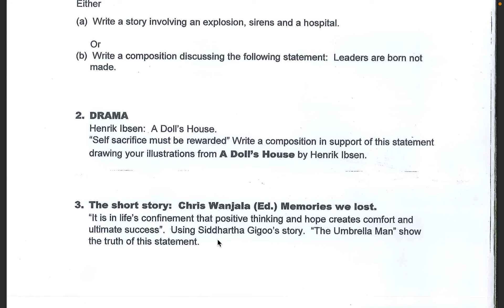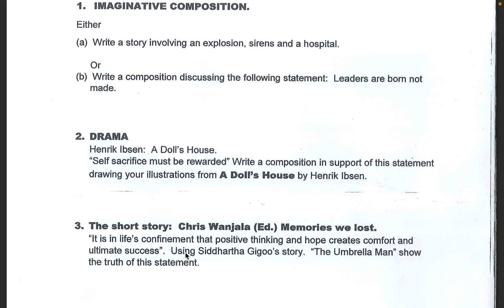paper 3 English alliance l | english paper 3 topical